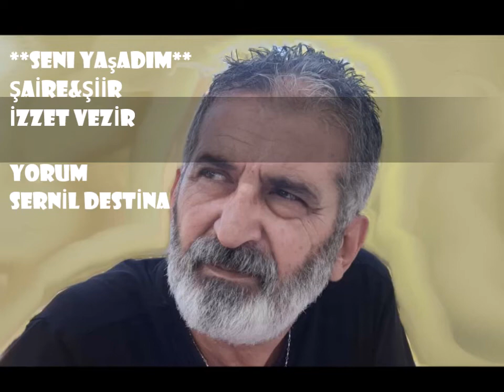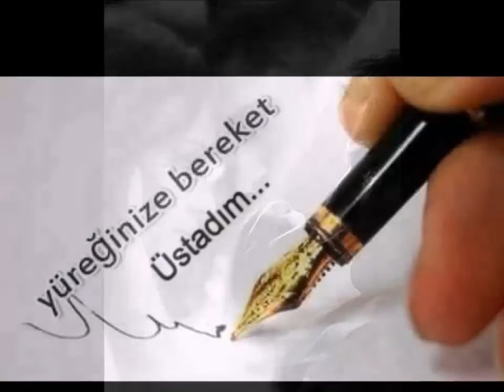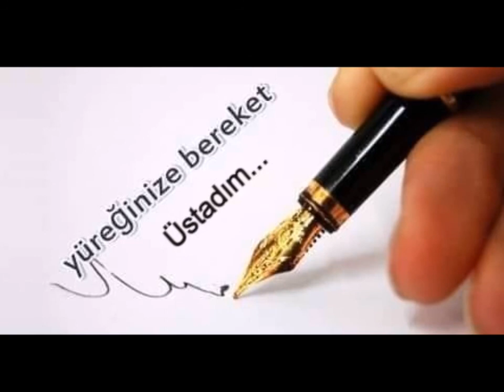ŞAİR&ŞİİR : İZZET VEZİR- SENİ YAŞADIM----YORUM&VİDEO :SERNİL DESTİNA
SENİ YAŞADIM
Seni yaşadım,
Bu gün.. bir kez daha.
Seni anlattı yine o şarkılar.
Hasretimi hissettim,
Hani.. birazda seni..
Böylemi olacak,
Ben.. Hep böyle mi yaşayacağım,
Artık sensizliğimi.
Hep.. söylenen o en son şarkı,
Seninle mi özleşecek.
Beynimi uyuşturan hayalinle mi,
Tokuşturacağım son kadehimi.
Of.. Off be gülüm,
Sana isyanımı, Sana olan kızgınlığımı,
Haykıramıyacakmıyım ..
Sana ben kızamayacakmıyım..
İZZET VEZİR!